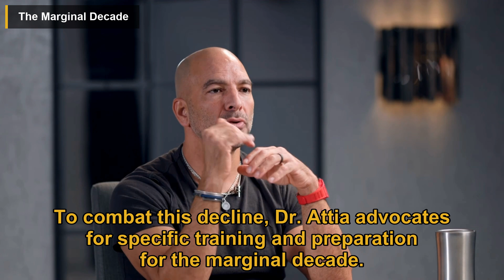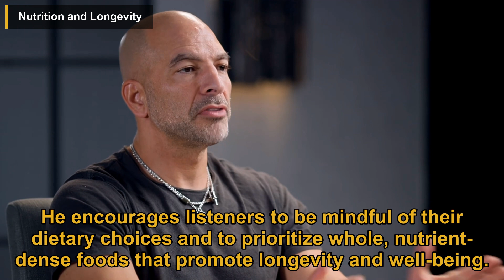Peter Attia: The Anti-Aging Cure No One Talks About! | Diary Of A CEO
In this podcast episode, Dr. Peter Attia, a physician specializing in longevity and health optimization, discusses the inevitability of aging and the importance of proactive health measures. He emphasizes that while death is unavoidable, individuals can control the rate of decline leading up to it through early intervention and lifestyle changes. Dr. Attia introduces the concept of the "marginal decade," the last decade of life when physical capabilities often decline, and advocates for targeted training to maintain strength, mobility, and endurance.

Key metrics for longevity, such as muscle mass, strength, and VO2 max, are highlighted, with Dr. Attia stressing the importance of strength training and grip strength as predictors of health outcomes. He also discusses the impact of aging on muscle mass, the significance of nutrition—particularly protein intake—and the roles of sleep and stress management in overall health. The episode encourages listeners to take charge of their health proactively and to consider their long-term fitness goals, such as those outlined in the "Centenarian Decathlon," to enhance their quality of life as they age.

00:00 Introduction
00:22 The Inevitability of Decline
01:20 The Marginal Decade
02:15 Key Metrics for Longevity
03:13 Training for the Marginal Decade
04:06 Current Fascinations
04:54 The Centenarian Decathlon
05:45 The Role of Grip Strength
06:23 The Impact of Aging on Muscle Mass
07:08 Nutrition and Longevity
07:50 The Role of Sleep and Stress

This video is a podcast summary of The Diary Of A CEO episode titled 'Peter Attia: Anti-aging Cure No One Talks About! 50% Chance You’ll Die In A Year If This Happens!'.

Publish date: Apr 7, 2025